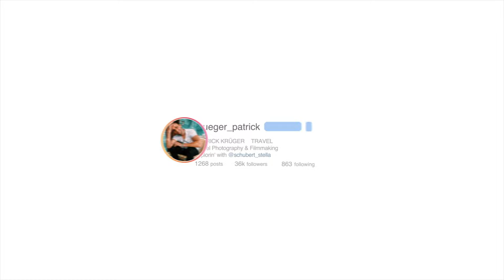Conrad Malediven - Rangali Island II LUXUS URLAUB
Die Malediven sind bekannt für Luxus und genau das zeigen wir euch heute in einer Resort Tour durch das 6 Sterne Conrad Rangali Island von Hilton. Das Luxus Resort ist bekannt für das erste Unterwasser Restaurant Ithaa, welches wir euch auch in dem Video vorstellen werden. Unser persönliches Highlight war allerdings das wir unerwartet leuchtendes Plankton auf den Malediven gesehen haben, ein atemberaubendes Naturphänomen! Das Conrad Rangali haben wir via AMEX Reward Points gebucht. Insgesamt mit 240.000 Punkten und wenn ihr auch eine American Express Platinum zulegen möchtet, dann könnt ihr das gerne über unseren Link beantragen, dann bekommt Ihr nämlich Willkommens Freundschaftspunkte, beim erreichen eines Gewissen Mindestumsatzes (Von Aktion zu Aktion abhängig) und wir erhalten auch ein paar Punkte.

Viel Spaß mit der Resort Tour durch das Conrad Rangali Island Maldives.

*Wir bekommen für jede Buchung über den Link einen kleinen Betrag zurück, euch kostet es keinen Cent mehr !  Ihr könnt auch andere Unterkünfte oder Urlaube darüber buchen, nicht nur die Malediven. Es reicht aus wenn ihr einfach den Link nutzt und eine andere Unterkunft sucht! DANKE ❤️

📅 Timestamps:
00:00 - Conrad Rangali
01:16 - SUNSET VILLA
09:18 - FRÜHSTÜCK
10:30 - BOOT Transfer
11:10 - HAPPY HOUR
12:29 - DRONE SHOTS
14:09 - Aktivitäten
14:58 - ITHAA
18:50 - UNTERWASSER RESTAURANT
20:30 - ABENDESSEN
21:00 - LEUCHTENDES PLANKTON
23:15 - KOSTENLOS GEBUCHT